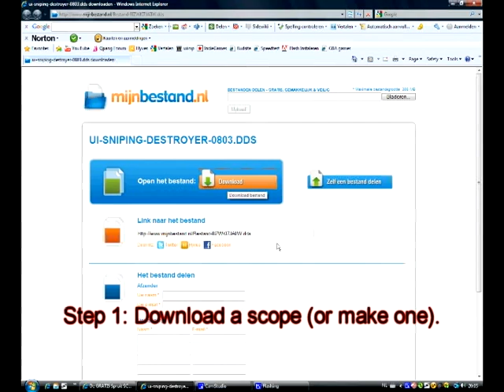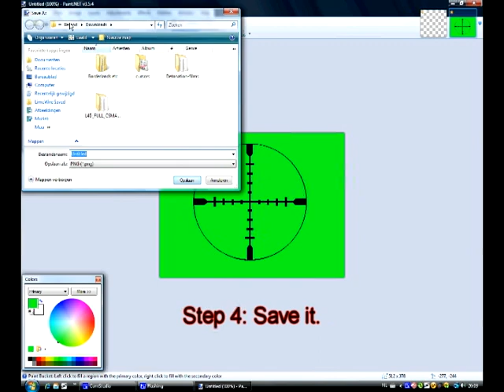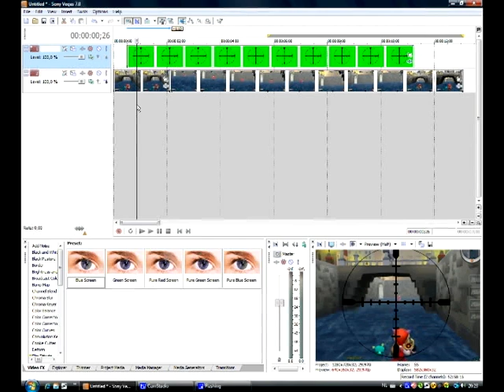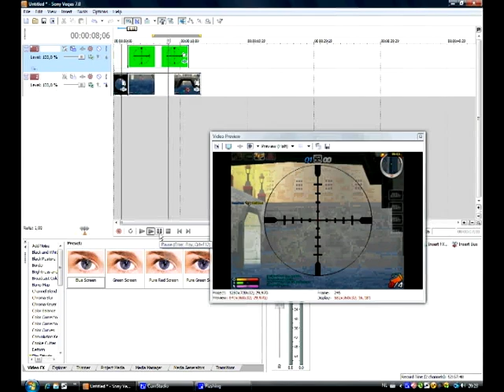Qpang Guide: How to change your scope [AFTER THE UPDATE]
Realfogs deleted the file of the scope, and I found the hidden file. I could still change scopes. I kept it as a secret, but now a made a tutorial how to do it.